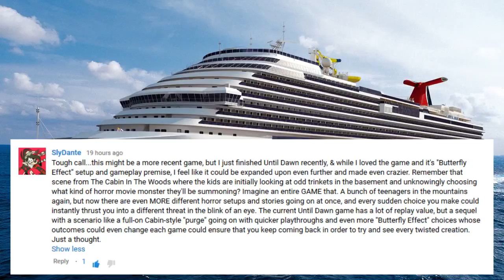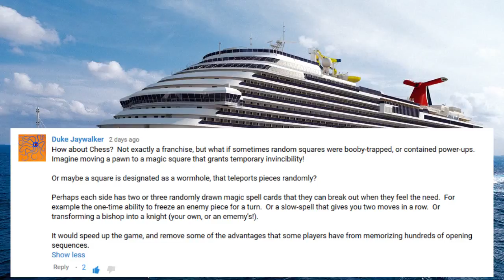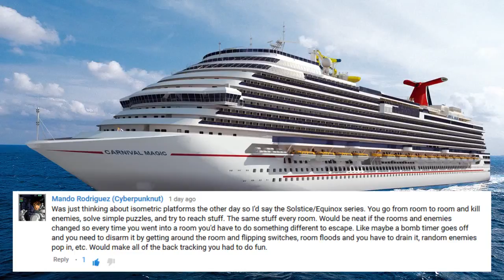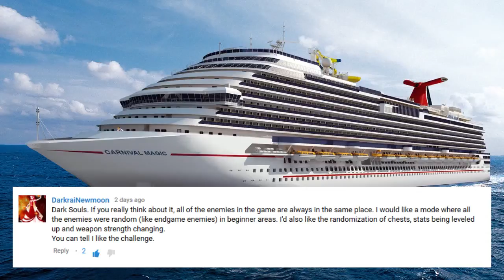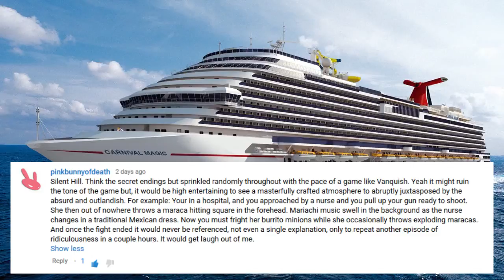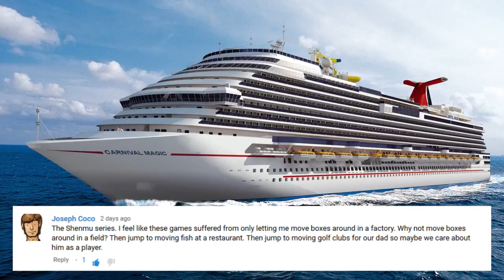Contest Results Show: Games That Need To Be Shorter & More Random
Hello and welcome to another contest results show. My name is Cyril Lachel and on Friday I asked this question: "Shutshimi is a fast-paced shooter where the levels only last a few seconds and the rules always change. What is a game franchise you wish would speed up and be more random?"

You did not disappoint and today we'll be going over my favorite contest entries. In this episode I'll be reading what you said and reacting to it. The winners will take home copies of Shutshimi on Steam, and the runners up will hear me butcher their name as I respond to their ideas. Sound like a plan?